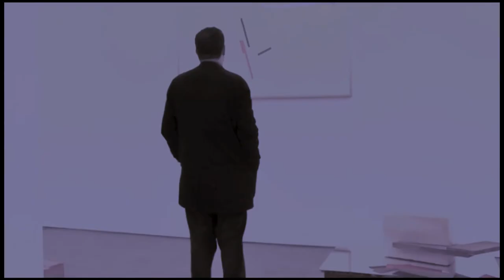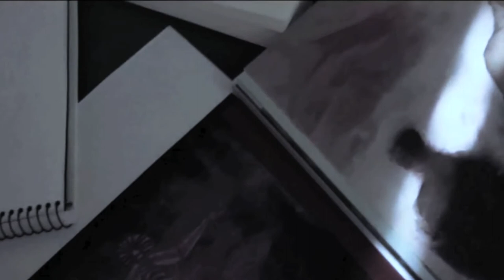Amoureux - Videoclip "Parece mentira" HD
2013. 98 m. Comedia
Dirigida por Alex Quiroga

Interpretada por Daniela M. Xandru, Alex Quiroga, Jose Manuel Serrano, Luis Rodrigo, Vanesa Calderon, Tirma Ayerbe, Fernando Lozano, Karen Caracheo, Serge Leroux, Fernando Frances

Un escritor se enamora de una joven rumana. Escribe unas historias mezclando ficción y su propia realidad. Varios personajes que provienen de otras culturas y que expresan en diferentes idiomas y conviven en la ciudad que invita a todos a quedarse. Cinco formas diferentes de sentir y vivir el amor, el sexo y la pasión. Querer, soñar, luchar por el amor..